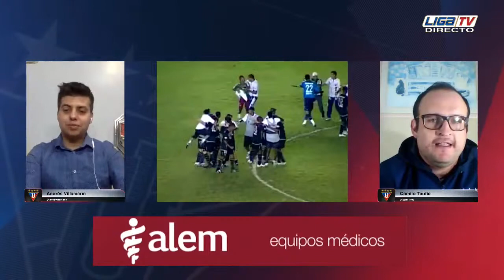LIGA NEWS | Programa 16/06/2020 | Maracaná 70 años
Transmisión ©️ LIGA TV 2020